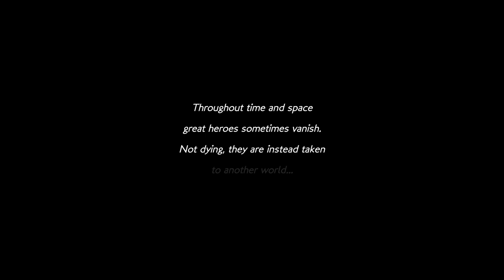Blast Brawl 2 - Bloody Boogaloo : Pt1. Warrior And Brawler Gameplay (Steam PC, How to Play Guide)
I visited Blast Brawl 2: Bloody Boogaloo when it was still on Kickstarter, and had such a blast brawling (hurrhurr) that I kept it extremely high on my list of games to watch... Now it has finally come to fruition, and I couldn't be more excited to share it with you!

Blast Brawl 2 - Bloody Boogaloo is a twitchy arena fighter featuring a ton of different classes, all of which can be killed by the enemy in just one hit. Your reflexes and skills will be tested as you slice and dice your enemies to a smashing synthpop soundtrack. I'm in love.

We will be taking a look at all of the classes for Blast Brawl in this series and I hope that the gameplay will please all viewers. You might even pick up a bit on how to play Blast Brawl 2 as I battle through all of the stages with each of the characters. Please enjoy!

Also, the game is still in Early Access... So with much more to come I will be revisiting this series periodically with updates, one of which I hope includes online multiplayer. PLEASEPLEASEPLEASE!!

A fast-paced fighting game where any hit means DEATH! Battle your friends as a vastly diverse selection of characters, experiencing intense combat where every blow earns a kill, and skill reigns supreme. Brawl amidst a huge selection of maps, each set in a post-apocalyptic future and featuring unique elements that can change the face of a battle. And what's victory without a little dance?

Blast Brawl 2 is a pretty solid local multiplayer release that offers some pretty solid mechanics.

The real selling point is the differences between characters. Each character, for example, may either parry and attack or kick an enemy away. The "dashes" also vary in a variety of offensive or evasive designs.

Matches are fast pased with one hit kills and fast movement speeds. The game has a SamuraiGunn or Towerfall vibe in that sense, although the game has much more of a traditional arena brawler design.

Despite fast movement many attacks are a little slugish to execute. While this doesn't damage the experience so much it does, sometimes, feel a bit counterintuitive - although this may become more natural as I play more.

Ultimately Blast Brawl 2 is pretty tight for an early access. The only real issues are poor default key bindings for controllers, and an unattractive menu screens, not huge issues.

Deffinately worth a purchase if this is your type of game. -Azeal

This game is a party brawler akin to "Super Smash Bros" or "Nekketsu Kakutō Densetsu"(NES). The thing I like most about Blast Brawl 2 is that this is one of those games that kicks your ♥♥♥. It's one of those game that forces you to "git good"... sorry but ain't no hand holding here buddy. the first couple of times you play this your gonna get mandhandled for being a noob. You've got to spend hours becoming better, mastering the characters, understanding the importance of dodging, when to use special moves, how to set up baddies for a fall etc.. This isn't some ole button mash... no sir.

Pros

- Addictive gameplay - This is one of those games that you keep going back to

- Multiple Chars with unique styles that you'll have to master- This only adds more replay value to an already addictive game. Trust me you might hate a character if you haven't mastered there style as yet...but when you undertsand the techniques and have mastered the different styles of the chars you'll grow to love them.

- Booming soundtrack - Yeah man sweet synthwave soundtrack ( In my opinion this is the best genre for brawlers/beat em ups)

- Nice Variety of unique stages and baddies.

- One of those games that forces you get better.

Cons -

- No online Multiplayer (still a chance this might be solved in the future), i dunno man but online (and couch) multiplayer shud be a must for brawlers/beat em ups and party games like this. I'm afraid that the lack of online multiplayer might even hinder the game from reaching its full sale potential.

- No story mode ( this could possibly be solved in the future)

- Doesn't allow you to fight bots in versus mode (this might be solved in the future) -OleBone

Really like the game, still in early access so I cant give a final note, but it is on the way to a solid 10/10

pros

- The music/sound
- The style of the game fits pretty well
- Really good tutorial, not too annoying or complicated
- characters play totally different
- suprisingly high amount of variating enemies
- different mods with different possibilities
- one of the few really playable games while being early access -bierdieb